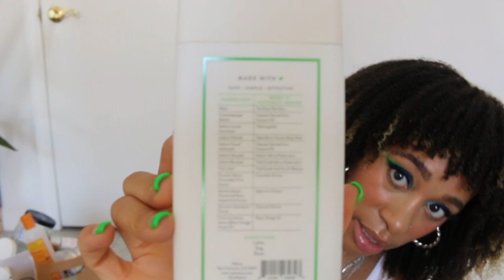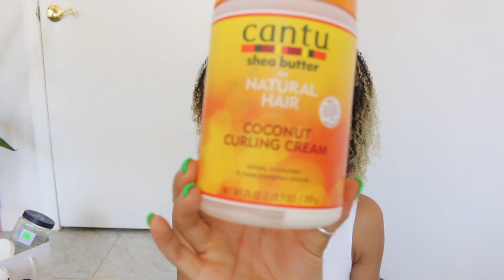A Beauty Editor's Product Empties | What I loved and what I didn't!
Hi everyone!!

Depop: @majormuse
Music is from Lakey Inspired